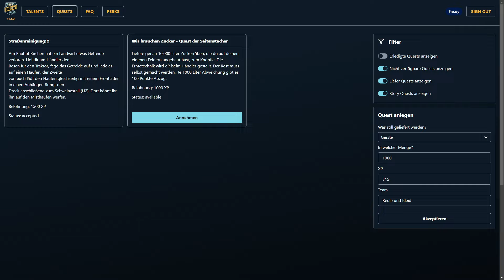LS22 Grow Level Up #73 - Unsere Mega Ernte einholen - Farming Simulator 22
LS22 Grow ist eine Challenge mit Roleplay Wo Geld keine Rolle spielt sondern die Quest die man erledigen muss. LS22 Grow erweitert den normalen Landwirtschaft Simulator mit Quest Elementen

►►Immer Aktuell